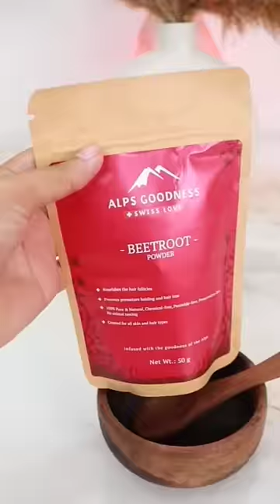My "LIP CARE ROUTINE" to get lighten & soft lips naturally🌷 lips skincare Gulguli Singh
I N S T A G R A M ~ @gulguli_singh

FAQ
age : 25
height : 5.3
location : noida
camera : canon EOS M200
editing software : filmora

my lip care routine, Lip care routine/hydrate exfoliate moisturize, MY WEEKLY LIP CARE ROUTINE, lipcare routine, How To Get Soft Smooth Lips, DIY Lip Scrub, Shorts, YouTube Shorts, Skincare, MAKE DIY LIP SCRUBS in Seconds, SATISFYING LIP SCRUB, Easy Two Ingredient Lip Scrub DIY, Best Lip Care routine for chapped Lips, How to get perfect soft pink lips, LIP CARE, GET RID OF DARK LIPS, Amazing hack to Smooth dry chapped lips, No More Dry Lips, Lip balm, Routine, Lips, Gulguli Singh, Lip mask, my care, mask, homemade lip mask, beetroot lip mask